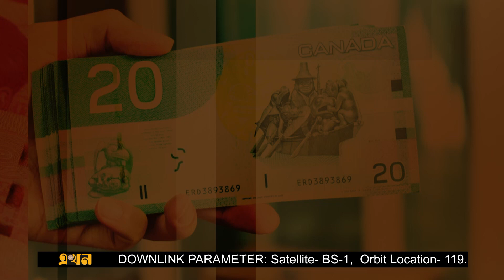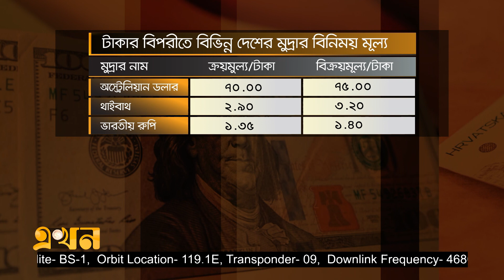টাকার বিনিময়ে বিভিন্ন দেশের মুদ্রার হার (৮ ডিসেম্বর ২০২২) | Foreign currency Rate | Dollar Price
Our Office Address:
EKHON TV
City Park Lane
19 Hatkhola Road, Wari
Dhaka-1203
Bangladesh